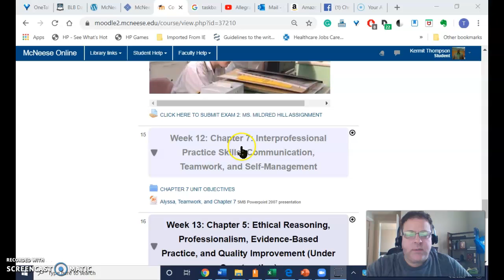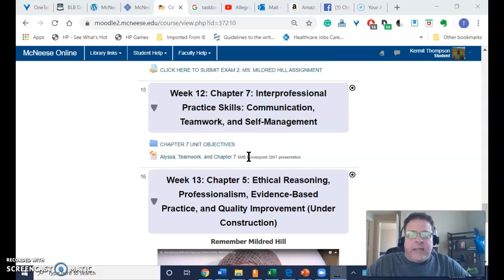Week 12 Alyssa, Teamwork and TeamSTEPPS